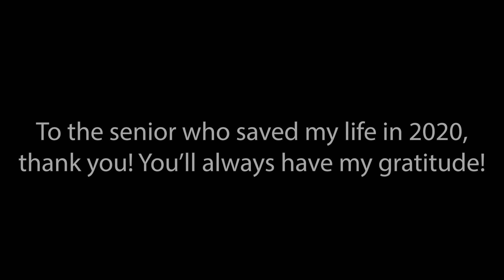Belated Gratitude - Finding New Meaning In Thanking And Encouraging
A new understanding of gratitude (and encouragement). Sometimes, it's not as simple as just a "positive emotion," especially when expressed many years later. That being said though, gratitude that's belated (or delayed) is still powerful. Let's reflect and ponder together. Hope you all are doing well!

Timecodes:
0:00 The positive psychology exercise
0:42 Last year's turning point
1:27 A 2008 incident
1:53 Volleyball memories
3:27 Appreciation left unsaid
4:08 Getting back on FB to make this happen
5:14 Fundamental realization
5:46 An example of something I finally expressed
6:19 Belated gratitude
7:27 Related it to a life-changing moment
8:04 Why I didn't express gratitude initially
8:41 Expressing the gratitude